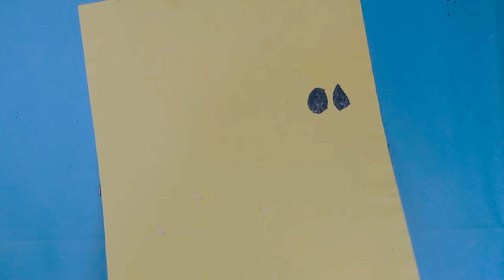Beautifui Fish(coloured sand)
New Video "coloured Sand Painting And Coloring Fish Cute Using Colored Sand
beautiful fish colors,a beautiful fish,a colorful fish,colorful beautiful fish,
cute beautiful fish,koi fish beautiful,ocean beautiful fish,beautiful color fish,sand colored fish,beautiful fish beautiful fish,fishes,sand art, coloured sand,

# Beautifui Fish#coloured sand sand art # coloring#fish